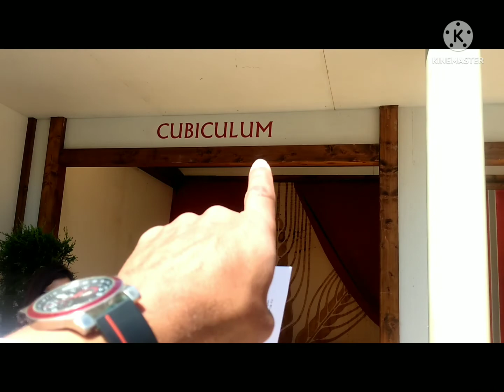EFÉSIOS 3:1 VLOG ROLE, CONHECENDO BRAGA CIDADE DE PORTUGAL NA EUROPA / BRAGA É DO SENHOR JESUS.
Neste vídeo temos convidado o meu amigo, pastor Adilson, ele trouxe uma palavra abençoada para as nossas vidas, e também realizei um Tur, um role, em Braga Portugal, mostrando o que está acontecendo na cidade.